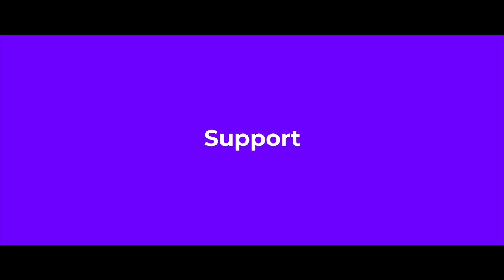Becoming A Vegetarian Literally Saved My Life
Welcome to a new episode of The She-Compass Show!

What happens when a child barely old enough to speak is given a hospital-administered near-fatal dose of penicillin?

That was the question facing the parents of Nancy Addison, CHHC, AADP, who at the tender age of 2 struggled to survive the drug’s chemical repercussions. The injection left her suffering later in life from acute anemia and a debilitating sugar addiction that contributed to years of unhealthy eating, pre-diabetes, a body starving for energy, and a 50-pound weight gain on her 5-foot-two physique. Even her eyesight took a hit--she was also battling macular degeneration, a disease that was slowly robbing her of her ability to see.

Addison’s last straw came after witnessing her father’s fatal battle with cancer and the lives of several other family members lives cut short by heart disease. It was at that moment she decided it was time for a major lifestyle change. “We were all going to the doctor regularly, doing what they told us to do, but nobody was getting well.” What’s more, she had a 1-year-old son who’s life depended on her willingness to live a full, healthy life.

Based on the book "Finding Our She-Compass: 15 Life Lessons for Women Voyaging Toward Restoration, Reconstruction, and Renewal," host and author of the book Helen Owens interviews Addison about surviving in a world where Addison craved a healthy life but had little resources on how to get it. Join us for this powerful podcast that teaches us all how to use food as a way to “create optimum health instead of destroying it.”

Every episode, we feature a no-holds-barred conversation full of emotion and truth-telling as women from all over the world share their personal stories of overcoming some of life’s most challenging obstacles to become captains of their own ships.

 “Women possess an innate ability to love on the highest levels: we need to exercise that love with our most important allies—other women.” – Helen Owens, author, “Finding Our She-Compass.”

“Sisters on a symbiotic voyage make rogue waves quiver.” – SheCompass.com

LIKE WHAT YOU SEE? Let us know what you think! We want this to be your show about topics that are important to you. What would you like us to cover? Let us know!